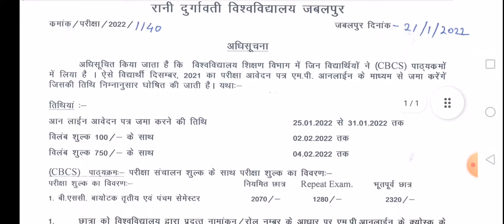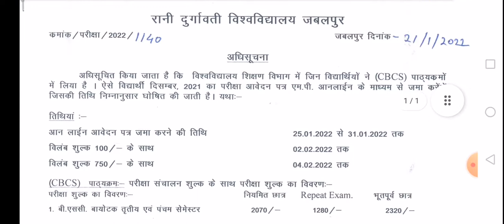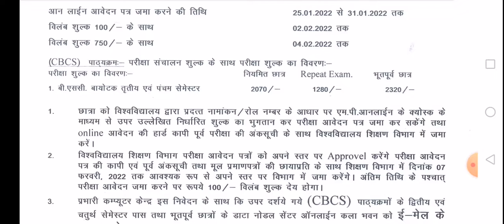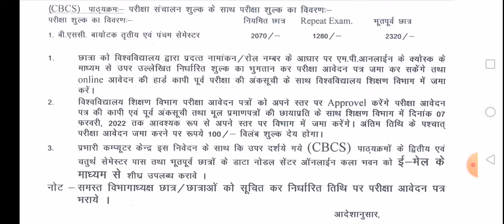rdvv jabalpur exam form start cbcs I रानी दुर्गावती यूनिवर्सिटी परीक्षा फॉर्म भरने शुरू UTD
Rani Durgavati University Jabalpur exam form for UTD cbcs students